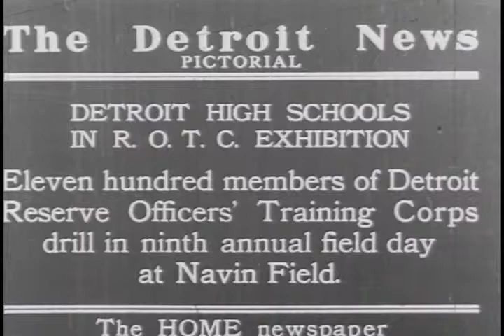Detroit ROTC Trains, 1927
Eleven hundred members of Detroit Reserve Officers' Training Corps drill in ninth annual field day at Navin Field.

Ref: S162